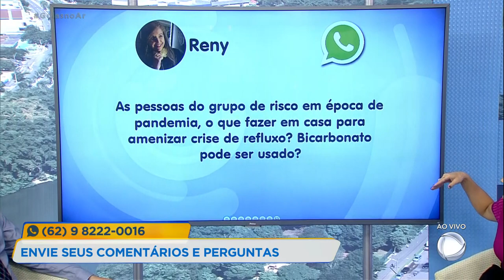PERGUNTE AO ESPECIALISTA: REFLUXO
CHEGOU A HORA DO NOSSO QUADRO "PERGUNTE AO ESPECIALISTA" E HOJE NÓS VAMOS FALAR SOBRE REFLUXO. VOCÊ SOFRE COM ELE? TEM GENTE QUE TEM E NEM SABE. FIQUE LIGADO QUE VAMOS TIRAR SUAS DÚVIDAS A PARTIR DE AGORA. QUEM VAI ESCLARECER TUDO PRA GENTE É O CIRURGIÃO GASTRO, DRADILON CARDOSO FILHO.